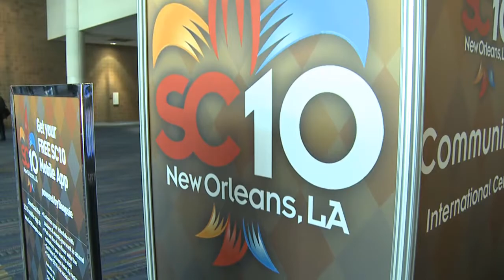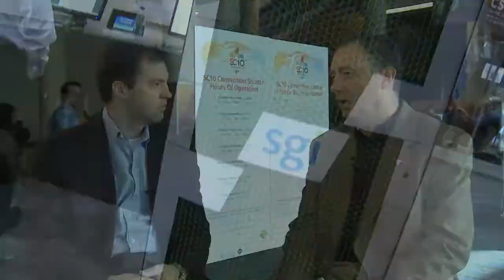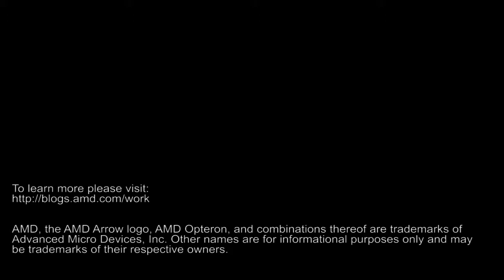Supercomputing 2010 AMD Interviews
AMD's David Kenyon spoke with Penguin Computing, SGI and Supermicro at SC10 to get their feedback on all things HPC.